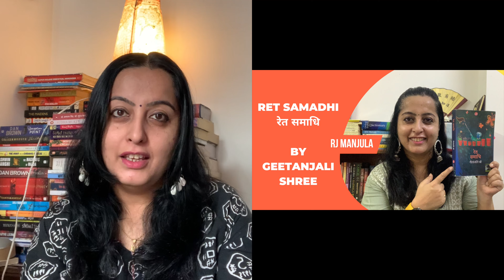BOOKS I READ IN 2022